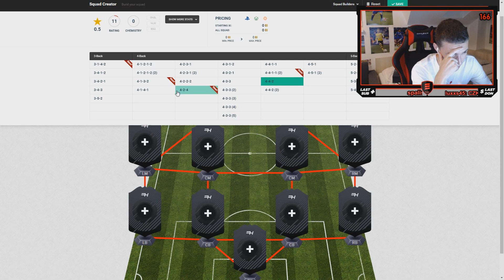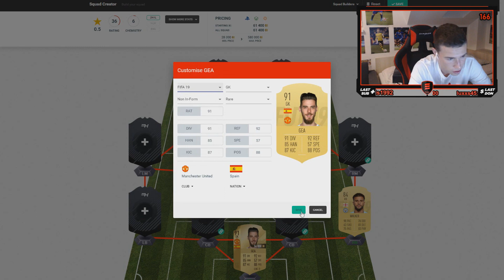FIFA 19 DREAM TEAM SQUAD BUILDER - FIFA 19 Ultimate Team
CZ/SK FIFA 19 DREAM TEAM SQUAD BUILDER - FIFA 19 Ultimate Team.

Chceš semnou zajít na fotbálek a hrát o další ceny? Zaregistruj se na SAZKA FANTASY